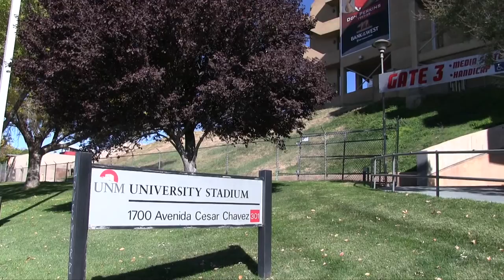UNM Lobos Football - Jhurell Pressley's story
UNM Lobo Running Back Jhurell Pressley shares the story of the struggles that he has overcome to get to where he is today.